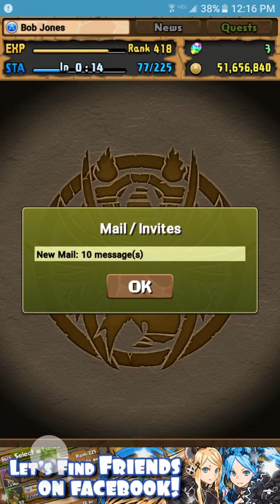Terence likes nuts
Puzzle & Dragons

-Recorded with yo mama